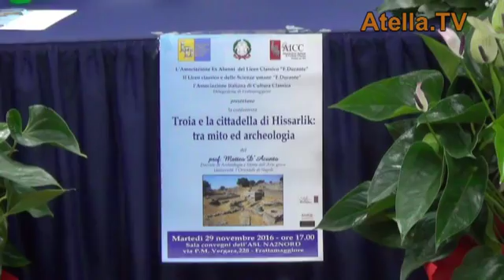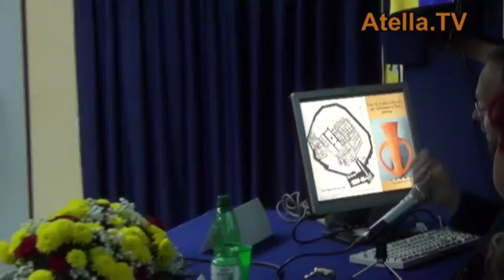Atella.TV - Troia e la cittadella di Hissarlik - Matteo D'Acunto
Atella.TV , la Web-TV della Cultura presenta "Troia e la cittadella di Hissarlik: tra mito ed archeologia", Conferenza del prof. Matteo D'Acunto, Docente di Archeologia e Storia dell'Arte greca, Università l'Orientale di Napoli. Associazione Ex Alunni Liceo Classico Durante, Frattamaggiore (NA). Una produzione Atella Multimedia. Servizio a cura di Gianluca Grimaldi. Il video è visibile anche sul sito